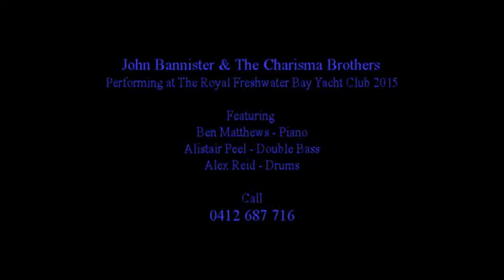John Bannister Quartet performing Jazz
John Bannister Quartet [The Charisma Brothers] performing at the Royal Fresh Water Bay Yacht Club in 2015.
All Blues - All of Me - Cantaloupe Island